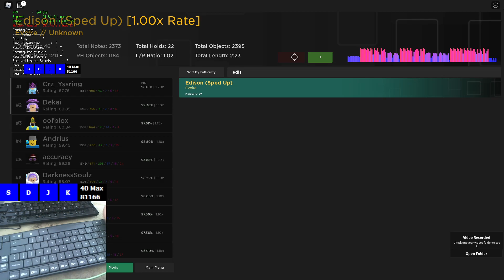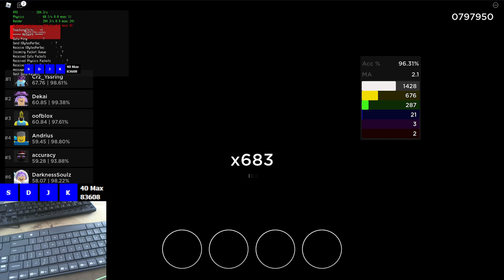Edison 1.02x 96.31%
ive rusted again